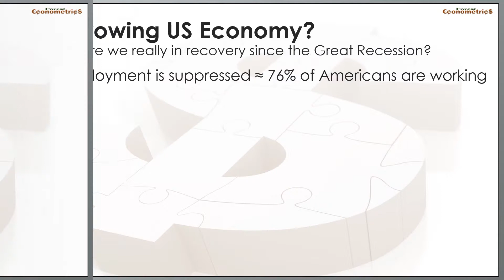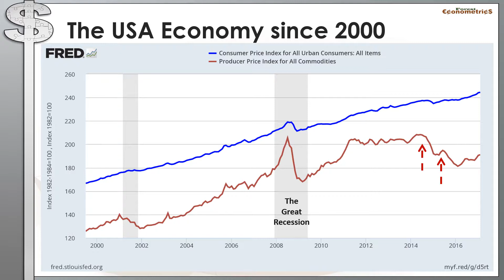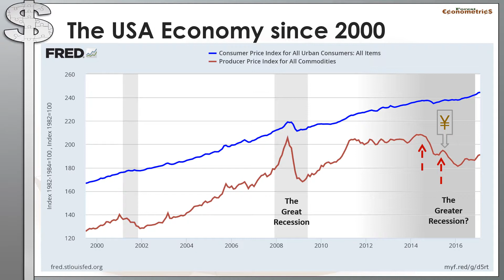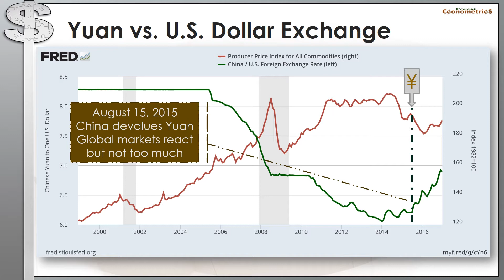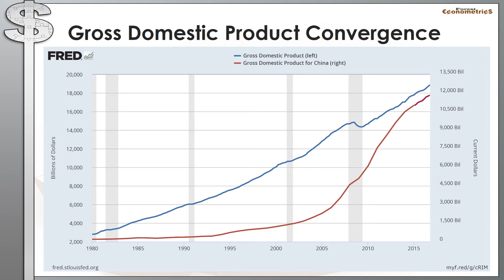The Greater Recession USA 2014-16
The USA Economy experienced the greatest recession since the Great Depression when economic indicators showed signs of slowdown, jobs were lost, and the value of the US Dollar lost value from 2007-09. Expansion was indicated after 2010 as the economy started recovery, but that was interrupted with starts and restarts as the Affordable Health Care Act was introduced in stages, as new taxes were levied against businesses, and off-shoring was embraced by US companies. A fresh recessionary period was initiated in 2014 as US production levels again fell and prices paid to businesses diminished. Called The Greater Recession, this period awaits announcement by the NBER's Business Cycle Dating Committee. Recovery is indicated, but its potential still needs to be witnessed - it is only starting in the first quarter 2017.